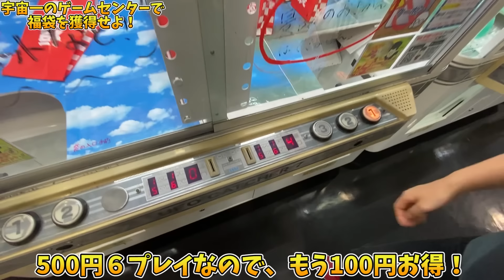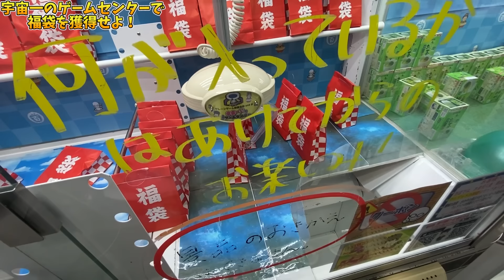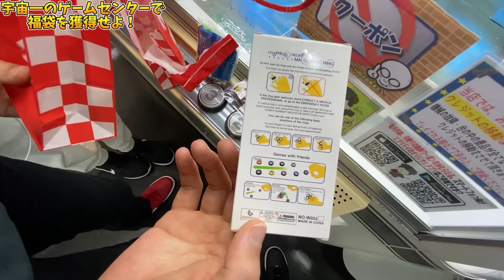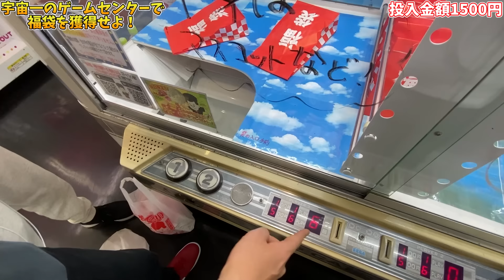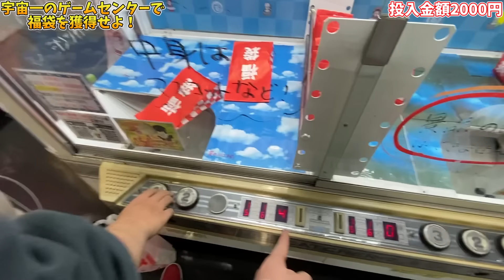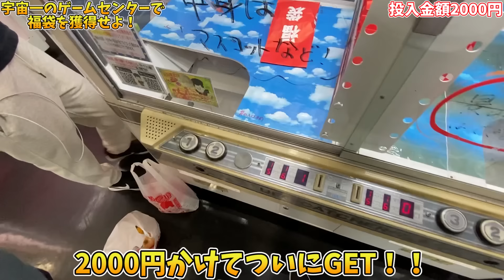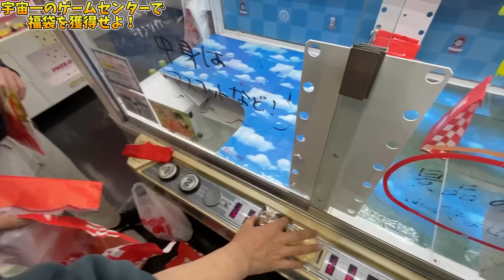高額景品が入ってると信じて、福袋キャッチャーをやるぞ！！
とりっぴぃ、はんじょうと、福袋が景品のクレーンゲームをやります。